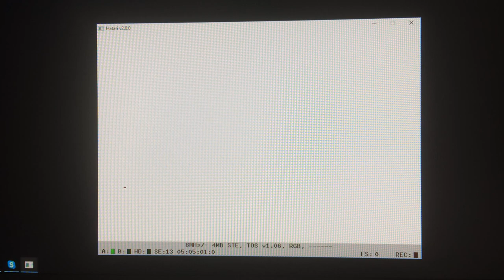First milestone of the new "secret" project: game logic running on the Atari STE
The video shows red boxes as placeholders for the sprites. Actually you can see the attract mode of the game running. I guess it's easy for some to name the game.